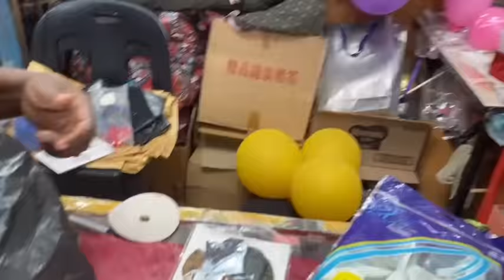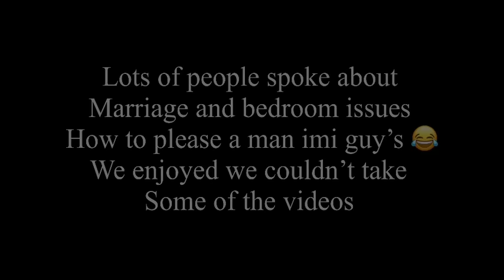Surprise Bridal Shower Vlog👰‍♀️💐💍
Zim lobola, Anesu and Ryan bridal shower